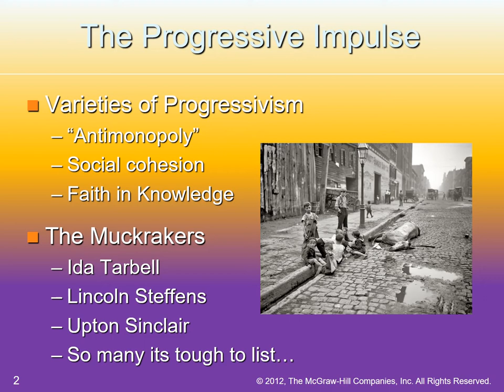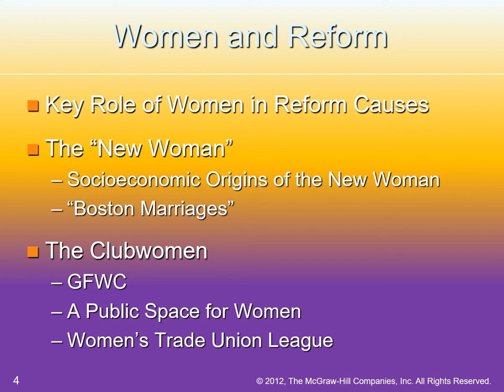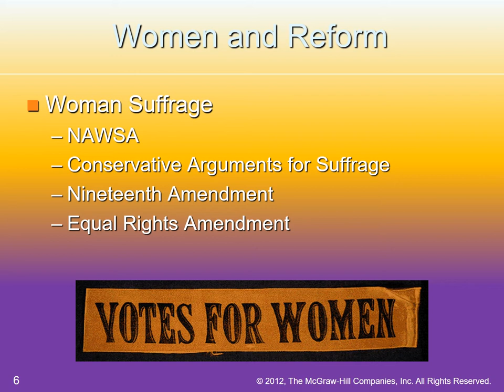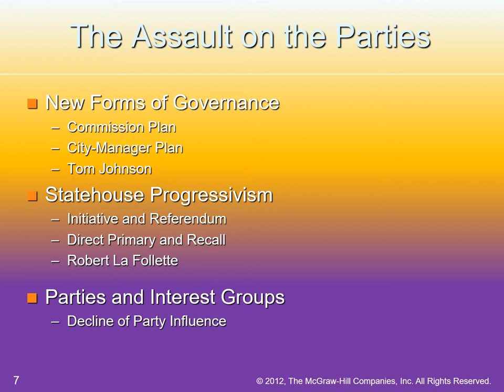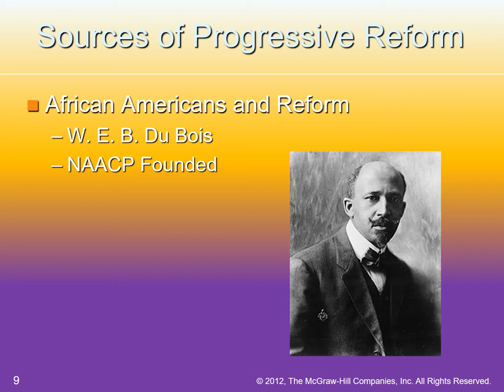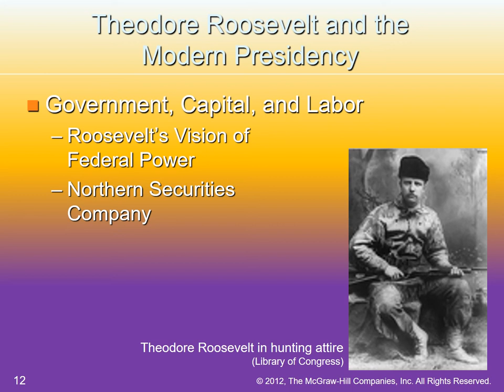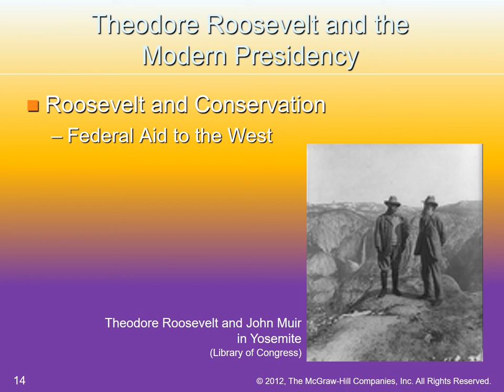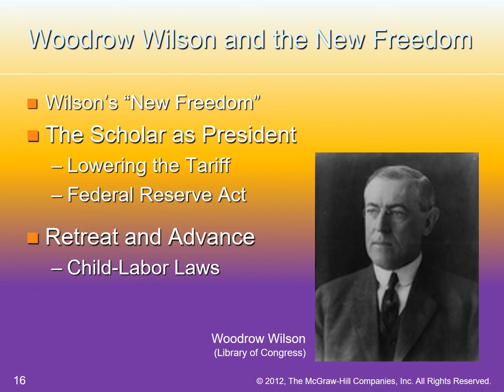Where's my Latte?: Ch.20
Mrs. Collazo and Mrs. Healy hit ya with some knowledge about the Progressive Era. Spoiler alert: there are SO MANY PEOPLE. Enjoy!